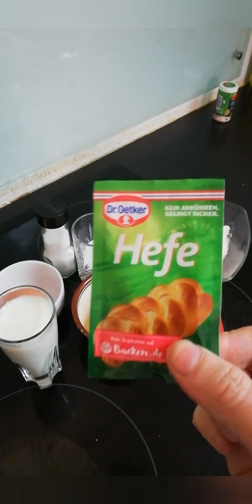25 novembre 2019